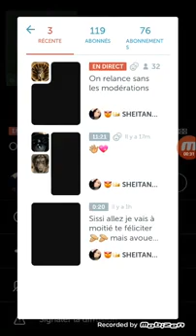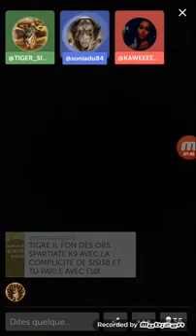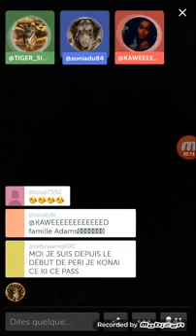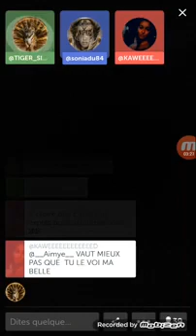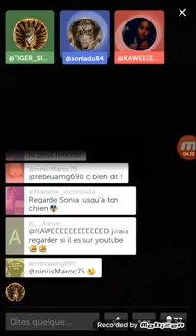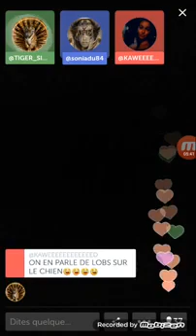3 VICTIMES DE ALI KORKMAZ @ALIBOSS42 TÉMOIGNE DE CE QU'IL FAIT SUR LES RÉSEAUX SOCIAUX bigolive hot